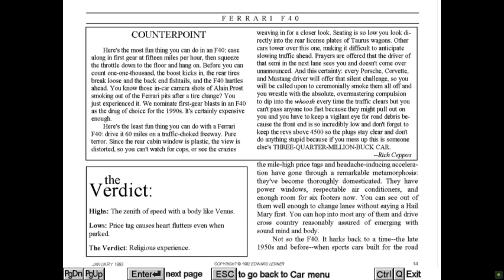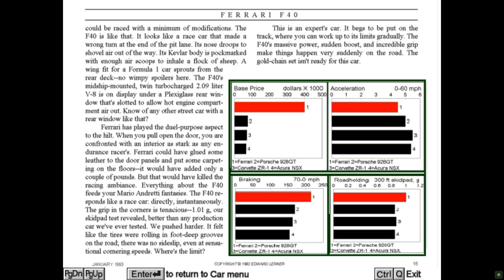Car and Driver • Electronic Arts / Lerner Research 1992 (Roland Sound / Wheel)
Car and Driver was released in 1992 for PC DOS. It was a driving game depicting 10 cars which you could drive in 10 locations - race tracks, open roads as well as drag strip and even parking outside a mall.

Main menu was stylized as Car and Driver magazine. You could read reviews about the cars and locations or configure your game on its pages.

Driving model wasn't stellar, but keep in mind this game came out 2 years after Test Drive 3 and Stunts, first NFS wouldn't be released for another 3 years (on PC). The game engine looked like was taken from Chuck Yeager's Advanced Flight Trainer 2.0, game on which Edward Lerner worked few years prior. It supported higher resolution graphics though without 2d art (so no doshboard in hi-res mode).

While we mentioned Lerner, there were other well known programmers working on this game - Michael Kulas, who later worked on Descent, Freespace, Red Faction games or Matthew Toschlog who worked on System Shock,  Descent or recently Overload (spiritual successor of Descent released few years ago).

For AI cars the game used clever trick - when you first drove there were no opponents. After that, they show up one by one driving cars you drove before. You probably know where it's going - they were your ghosts!

I'm using Logitech G920 wheel while the game is running in DOSBox - you can easilly configure the wheel in DOSBox mapper - put gas pedal as Y+ axis, brake pedal as Y- axis, wheel steering as X+/- axis and shift paddles as button 1 and 2. Calibrate joystick in game and you can use your wheel to play this old game.

0:00 Car & Driver Magazine / Menu
1:28 Segment 1 with some crashes
7:23 Clean Segment 1
12:23 Segment 2
15:54 Segment 3
18:45 Replay of segment 3